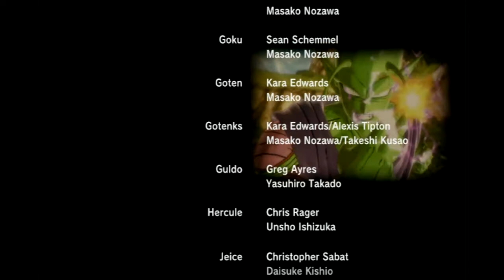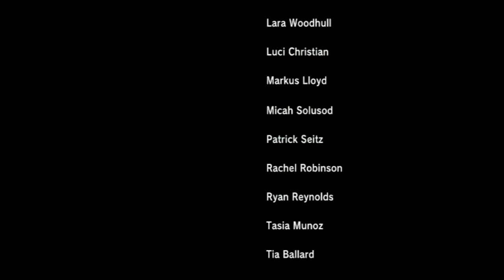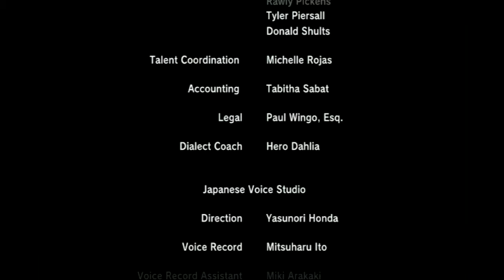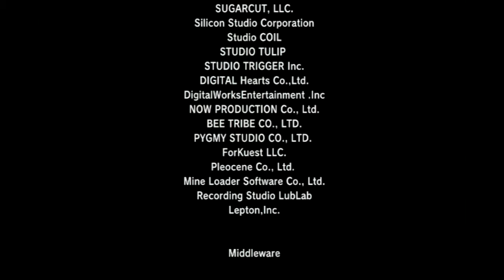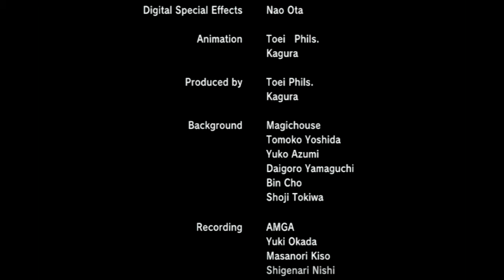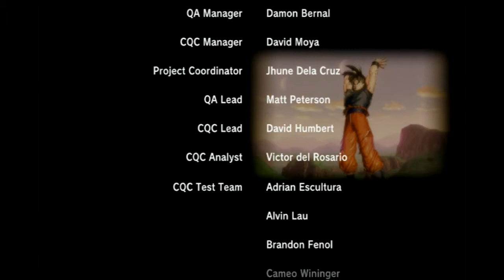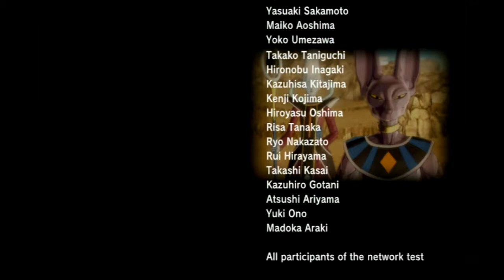Demigras Full Power {Dragon Ball Xenoverse} #28